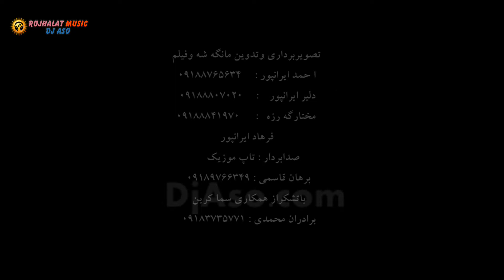Omar Gagli "Garyan & Halparke" Part 3 عمر گاگلی خوشترین هلپرکه